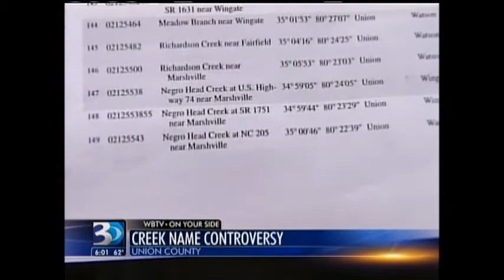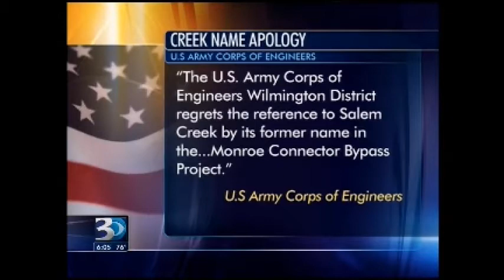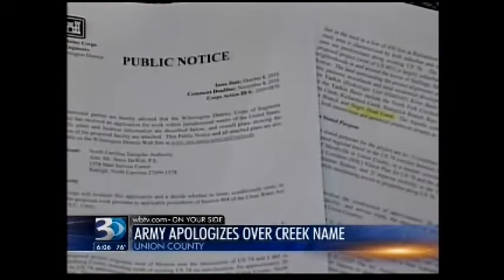What's in a name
During the 2012 Democratic National Convention in Charlotte, Michelle Obama was one of the big stars, but on the very same day blocks away 55 years earlier an African American student was the victim of racism and violence. It was the first days of school integration.
Her name is Dorothy Counts and she reflected in the changes both then and now.